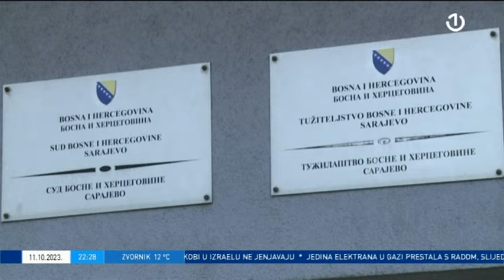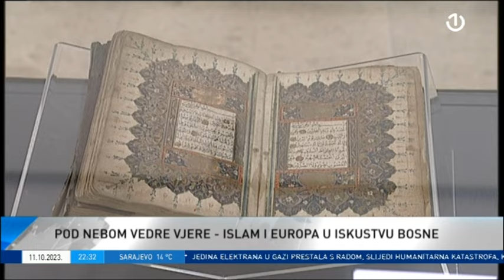Dnevnik 3 - 11.10.2023.